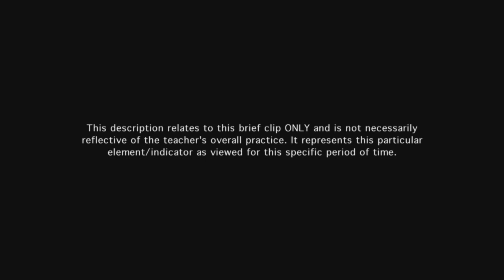Teacher engages students in discussion - Example 3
The structure allows students to assume responsibility for the success of the discussion, making unsolicited contributions.